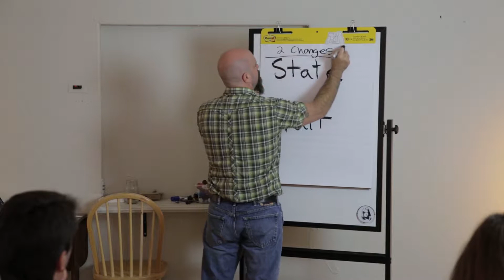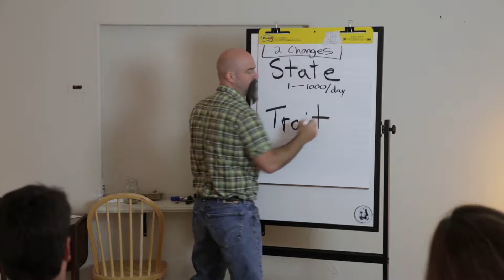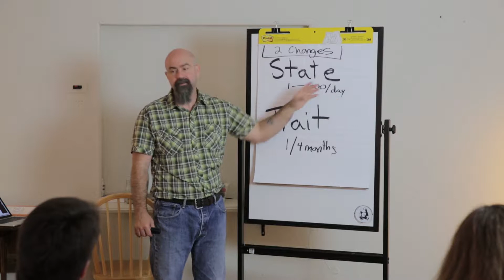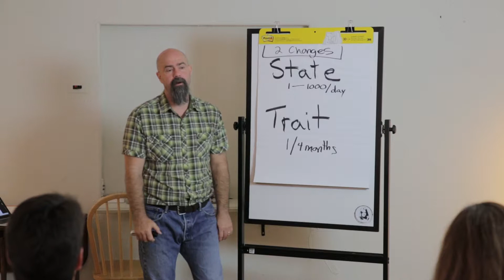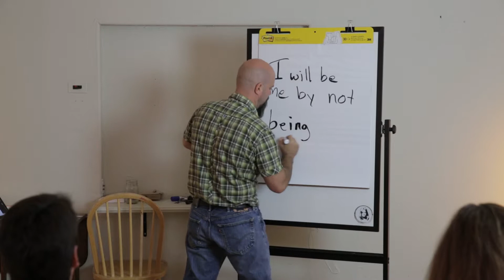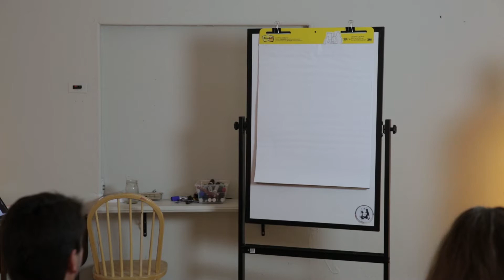State Changes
There are 2 different kinds of changes in recovery. In this video, you can learn how they both work, who is responsible to guide the resident through the changes, and how the changes affect the resident's life. Fire Mountain Programs has you covered.